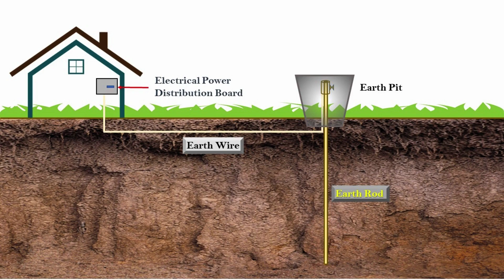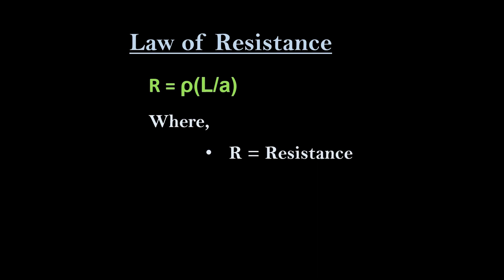Why Earth Pin is Longer & Thicker ? 3 पिन प्लग टॉप में अर्थ पिन लंबी और मोटी क्यों होती है? 🙆🙆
Why Earth Pin in 3 Pin Plug Top Is Longer and Thicker ?
3 पिन प्लग टॉप में अर्थ पिन लंबी और मोटी क्यों होती है?🙆🙆

Friends This is Basic Question which is asked several time in Electrical Technician and Supervisor Interview even sometimes it is asked to Electrical Engineers also so Please Watch full video and get know the technical Answer before going to attain any Interview or Technical discussion.

दोस्तों यह बेसिक प्रश्न है जो इलेक्ट्रिकल तकनीशियन और पर्यवेक्षक साक्षात्कार में कई बार पूछा जाता है, यहां तक ​​कि कभी-कभी इलेक्ट्रिकल इंजीनियरों से भी पूछा जाता है, इसलिए कृपया पूरा वीडियो देखें और किसी भी साक्षात्कार या तकनीकी चर्चा में जाने से पहले तकनीकी उत्तर जान लें।

Friends It's Time To Boost Your Technical Knowledge with us  🤝.  Whenever the time comes about technical discussion many of us feeling bad due to lack of Technical Knowledge and Confidence So Motive of this channel is to enhance your knowledge based on Theoretical and Practical Concepts to make you feel proud during any Technical Discussion and in real life. whatever Technical knowledge we have we will try to share with you so please support. 😊
हमारे साथ अपने तकनीकी ज्ञान को बढ़ाने का समय आ गया है . जब भी तकनीकी चर्चा का समय आता है तो हममें से कई लोग तकनीकी ज्ञान और आत्मविश्वास की कमी के कारण बुरा महसूस करते हैं, इसलिए इस चैनल का मकसद सैद्धांतिक और व्यावहारिक अवधारणाओं के आधार पर आपके ज्ञान को बढ़ाना है ताकि आप किसी भी तकनीकी चर्चा के दौरान और वास्तविक जीवन में गर्व महसूस कर सकें। हमारे पास जो भी तकनीकी ज्ञान है, हम आपके साथ साझा करने का प्रयास करेंगे, इसलिए कृपया समर्थन करें। 🤝😊